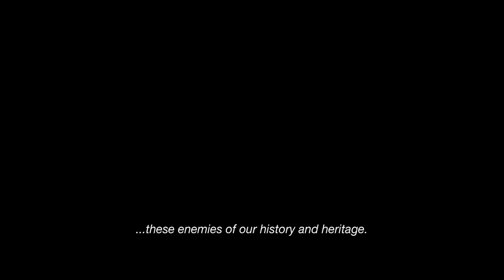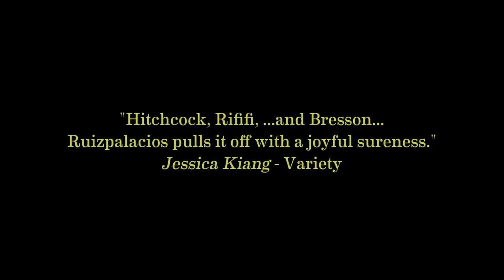2018 金馬影展TGHFF | 博物館偷很大 Museum